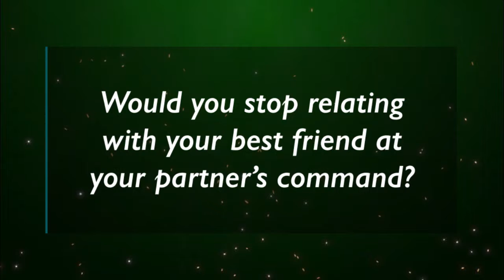Would you leave your best friend if your partner asks you to?